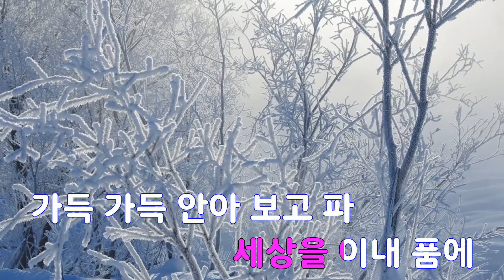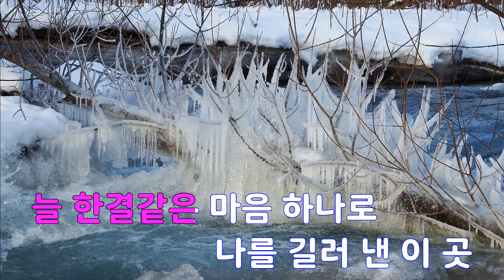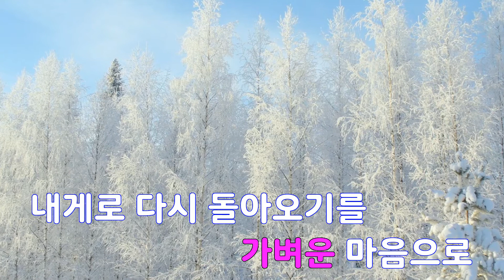[은성 반주기] 나무 - 김광석프로젝트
나무 - 김광석프로젝트
작사 ː 이정열, 작곡 ː 이정열